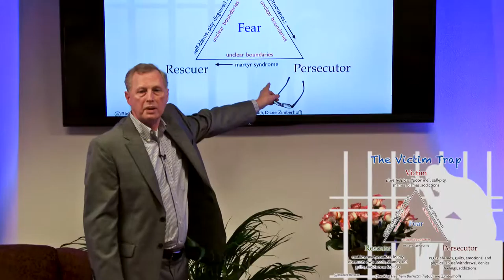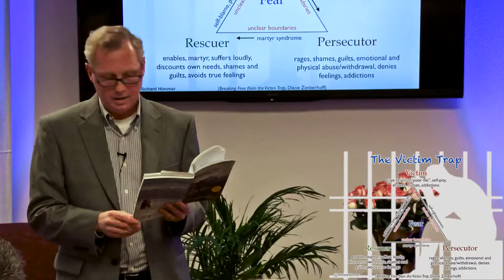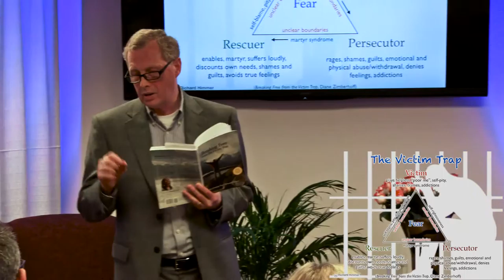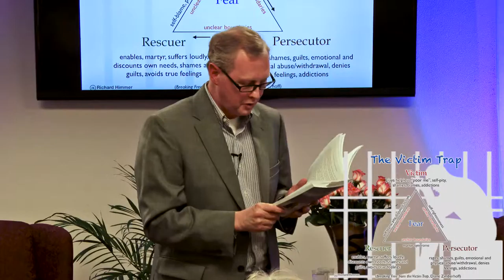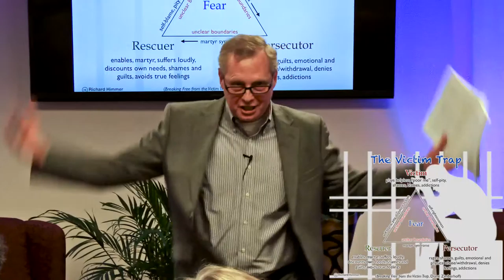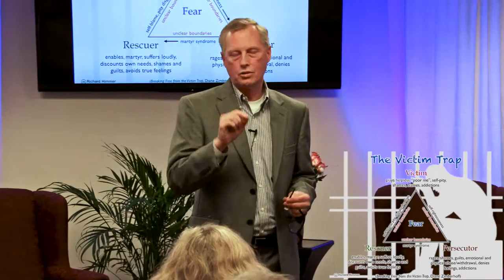The Victim Trap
The brutality of the Victim Trap